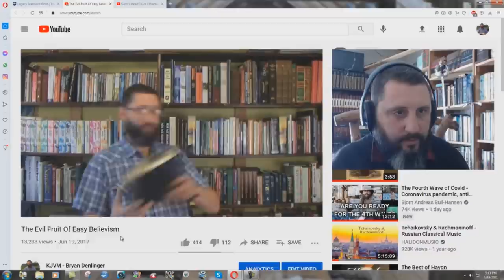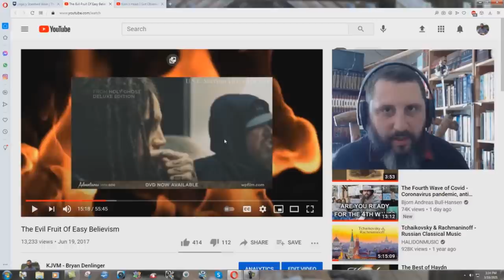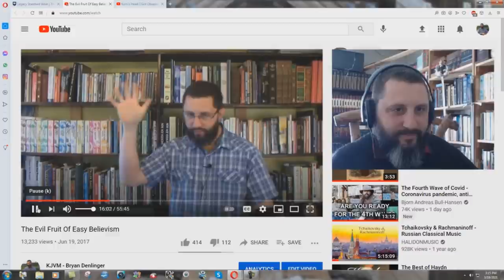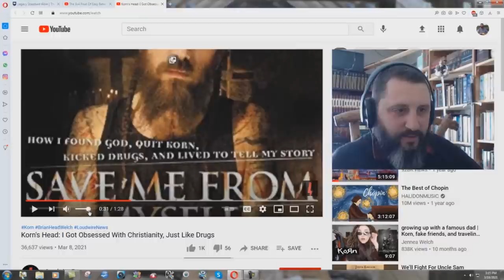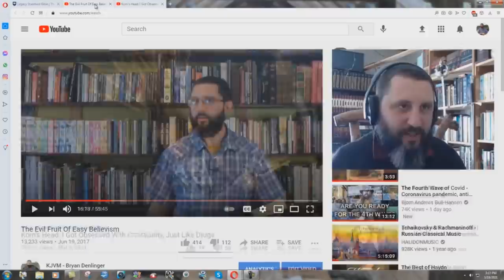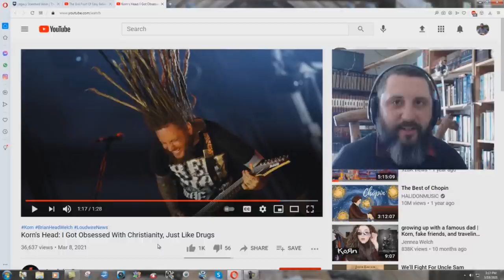I Appreciate Brian Welch Proving Me Right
In 2017 I said that Brian Welch of the Metal band "Korn", was an obvious false convert. Many people got angry with me, and turned against this ministry. But now, nearly four years later, Brian Welch has left "Christianity", and proved what I said to be true.
True salvation produces a CHANGED LIFE!